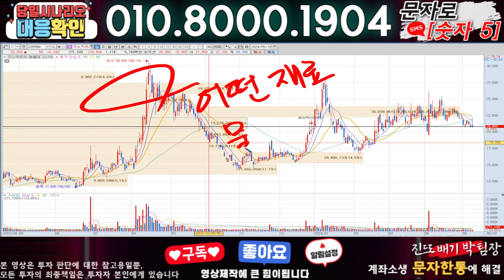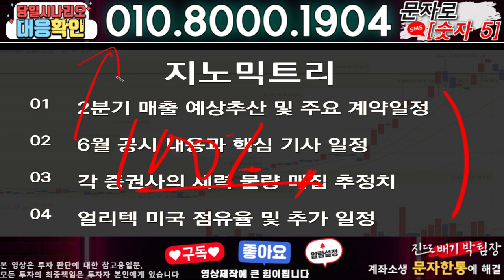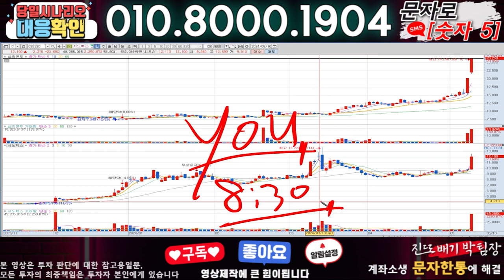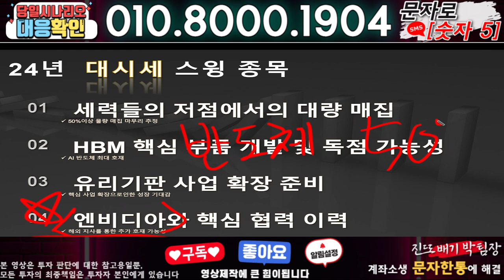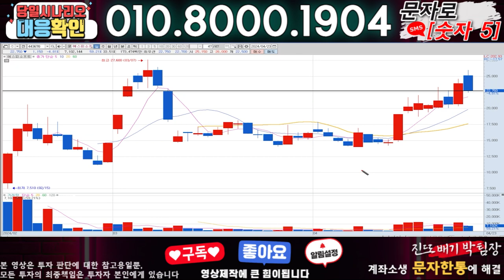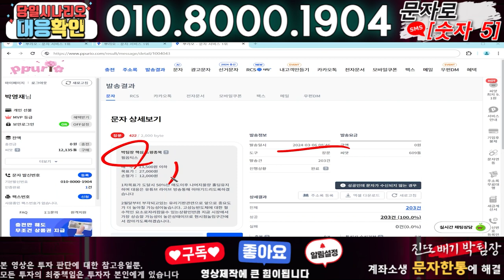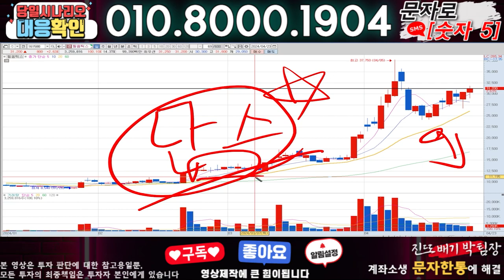지노믹트리 ) 3분전 기습속보-공식입장발표!! 무슨일인가?